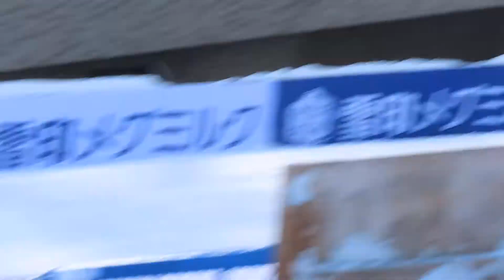山元一馬 選手 第63回雪メグ杯 ２本目 120.5メーター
１本目16位の一馬選手。
最終は、成年組14位。

2022/01/30(日) 大倉山ジャンプ競技場